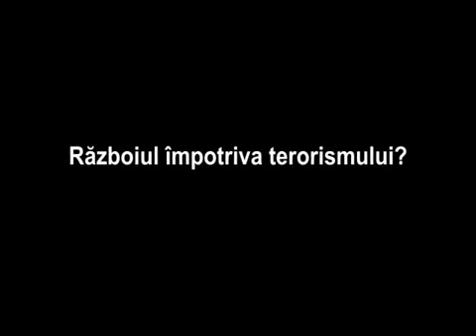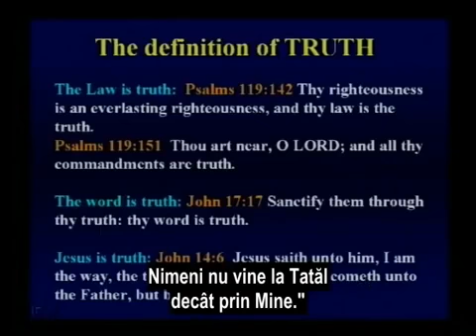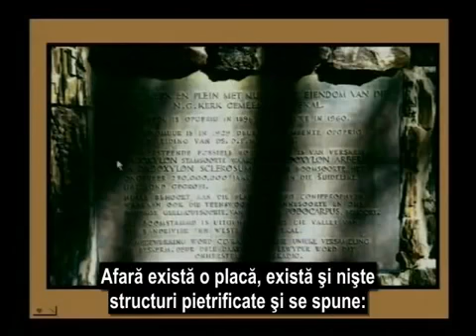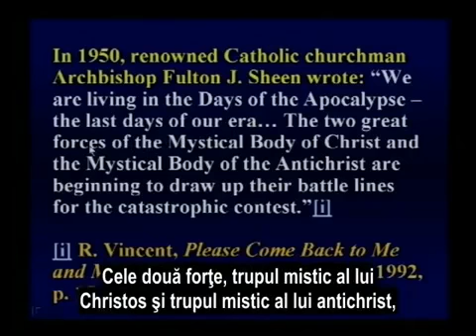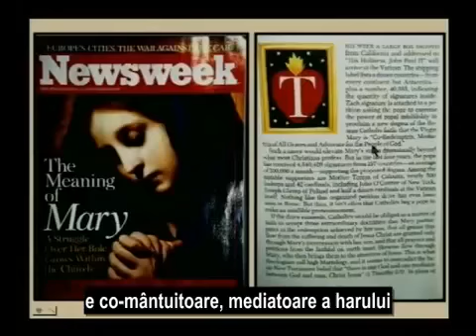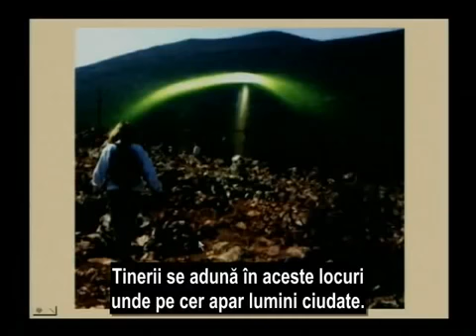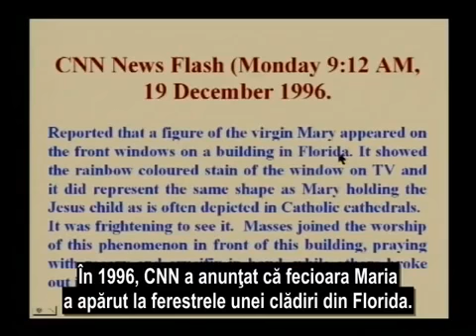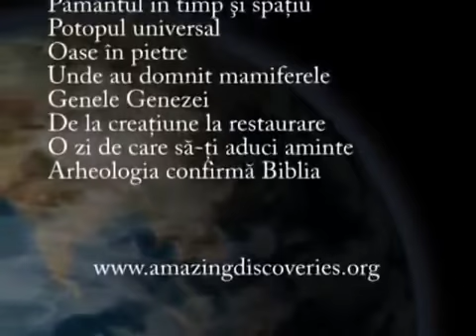43) SEMNE SI MINUNI. WALTER VEITH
AFLA ADEVARUL SI FA O SCHIMBARE RADICALA IN VIATA TA!!!